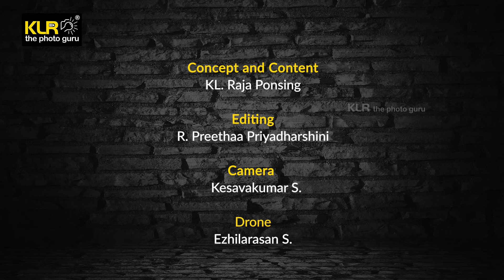100K Creators Silver Award reveal KLR the photo guru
"🎉 *Breaking News!* 🎉 We're thrilled to announce that we've hit a major milestone: *100,000 subscribers* on YouTube! 🏆 Thanks to each and every one of you who has been part of our incredible journey. Your support, likes, comments, and shares have made this possible. 🙌 Let's keep the creative momentum going and continue to explore, inspire, and connect! 🚀🎥 SilverPlayButton 100KSubs YouTubeCreators"

Feel free to choose the one that resonates with you the most! 🌟

Our Team
Swaroop Joy
Sundaravel
Yogeshwaran V
Sanjay C
Iniyan
Ravi Loshana
Emmanuel Sam
Praveen Ruban
Mohammed Mufeez
Gayathri SV
Berlin
Godwin Infant
Godwin Paulose
Shalini Bose
Siddharth Krishnamachari
Arun Prasath
Ezhilarasan
Karuthapandi
Vadivel
Thirukannan
Kevin Sam
Sriram
Balaji M
Viswanathan
Srilakshmi
Pavithra
Deepak Raj
Kesavakumar
Jithendiren N
Joy Heldon
Kartheesawaran
Nirmal
Palani
Karthik Mohanraj
Tanishq Arun

Join the conversation using WorldPhotographyDay and CapturingLightAndLife. Keep shining bright, and happy photographing! 🌄🎉

Our channel is about Photography. We cover lots of cool stuff such as Technical details about camera and equipment, Tips and Tricks and Settings

Video Set-Up Equipment :
Amaran Lights from Apurture   @aputurelighting
Amaran 200x S, Amaran P60c,  Amaran T2c, Amaran MC
Nikon Z6
Sony A7Riii with 70 -200 f2.8 G master with OSS
Rode Wireless GO II Single Channel Wireless Microphone System, Model Number : Wireless Go II Single

Team :
KL Raja Ponsing - Concept and Content
R. Preethaa Priyadharshini - Editing
Camera -   Kesavakumar S, Exhilarasan S.